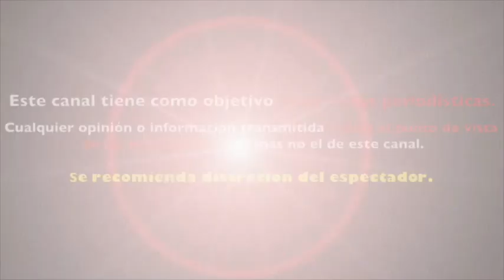TONI COSTA "rompe el silencio" y REVELA DETALLES sobre LA SALUD DE ADAMARI LÒPEZ